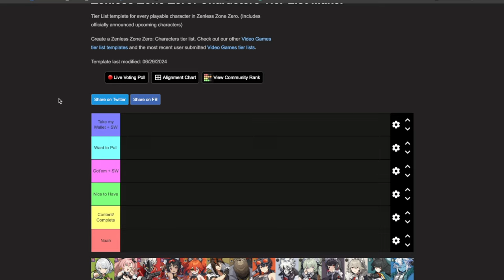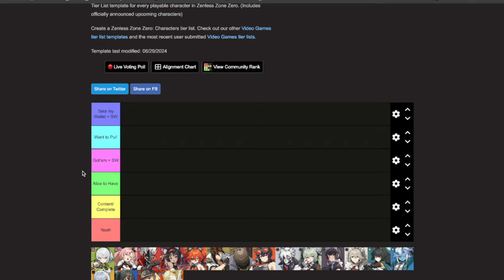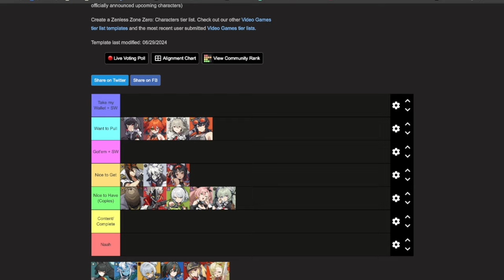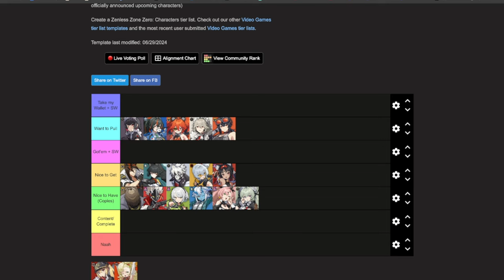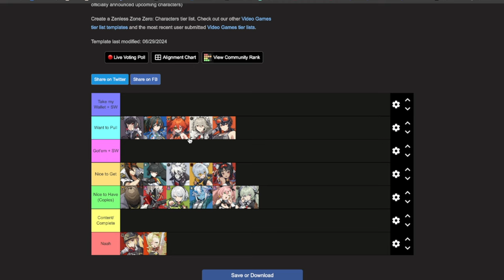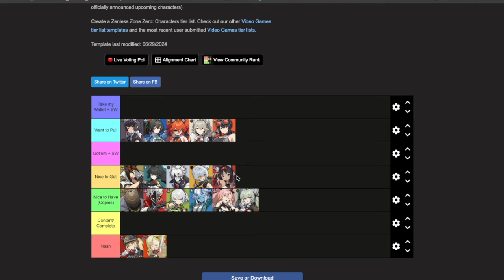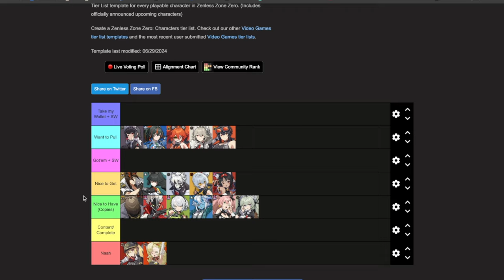Ranking Zenless Zone Characters I Want Most (Prelaunch) | Tier List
Characters I want to pull most as of Zenless Zone Zero 1.0